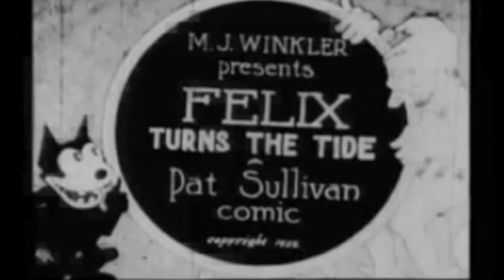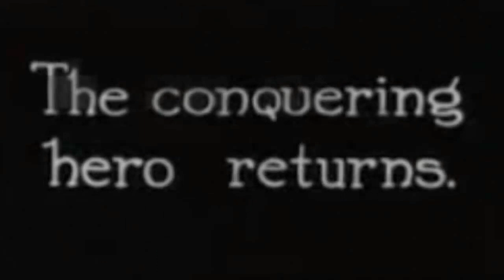Felix Turns The Tide - Pat Sullivan - Black and White - Silent Film - 1922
Felix Turns The Tide - Pat Sullivan - Black and White - Silent Film - 1922 - Film converted into Digital Format